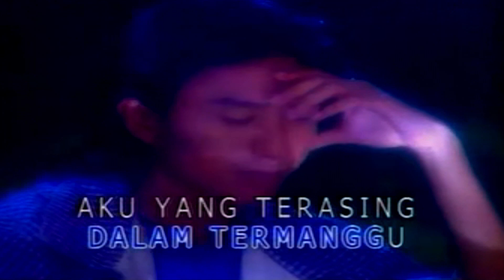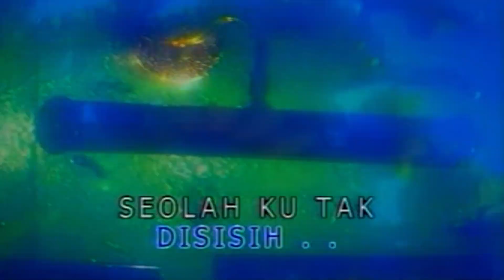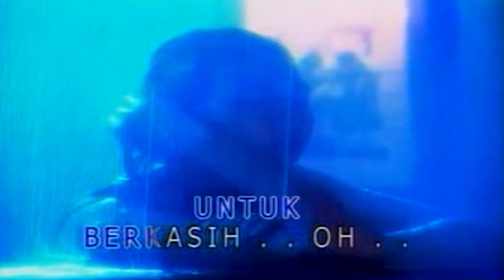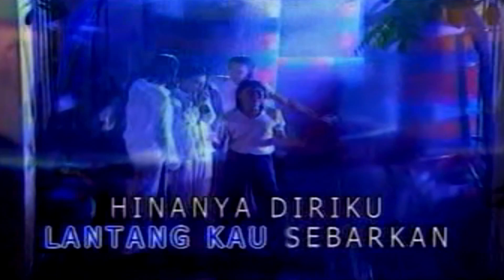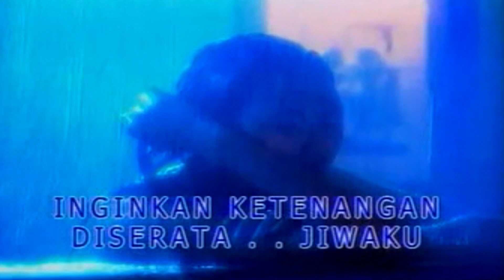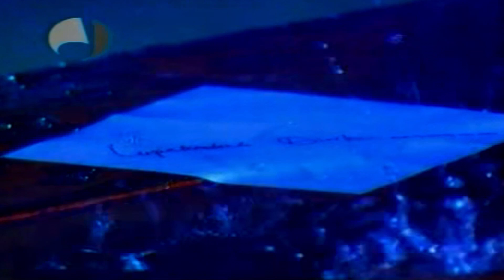Slam - Terasing Dalam Sepi Karaoke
TERASING DALAM SEPI
Kumpulan Slam